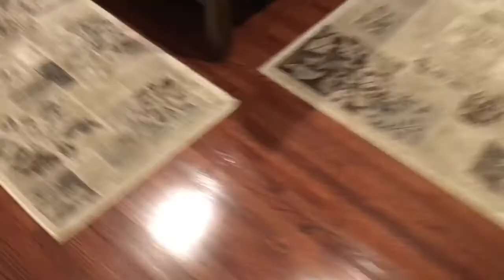Movie: The Google Home!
Baby Wolf gets Wolfe a new Google Home but he doesn't trust him well of using it!

Guys sorry that I haven't made videos that much is because I wanted to hangout with cousins!